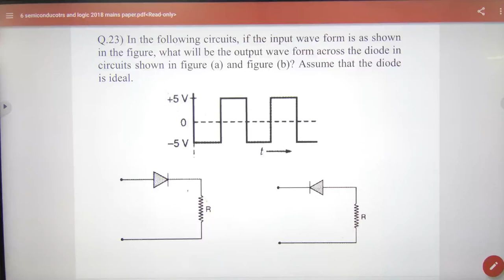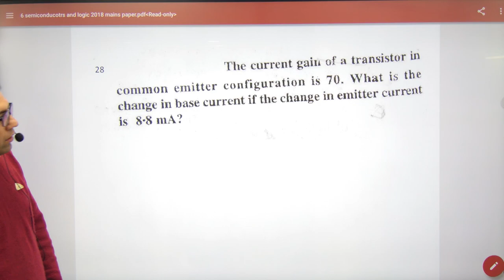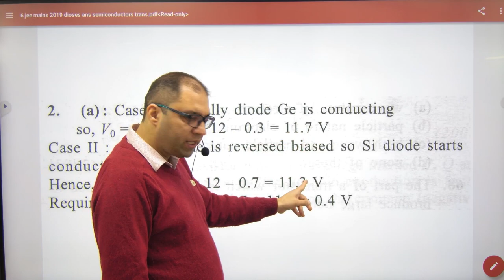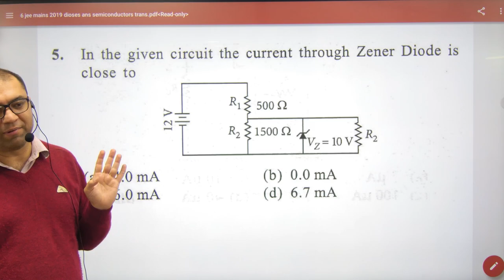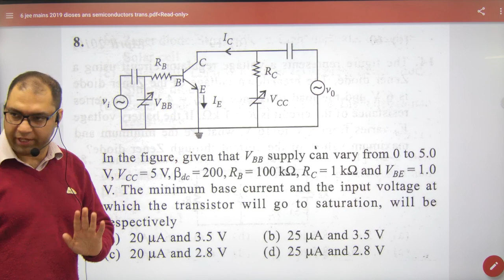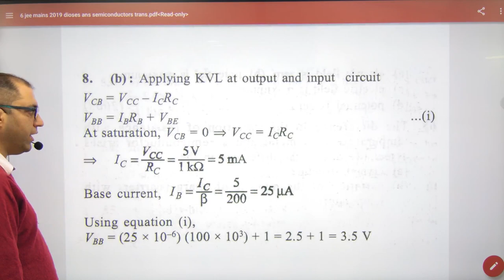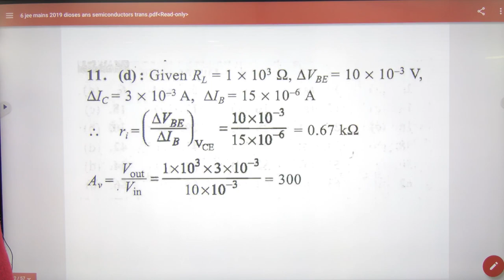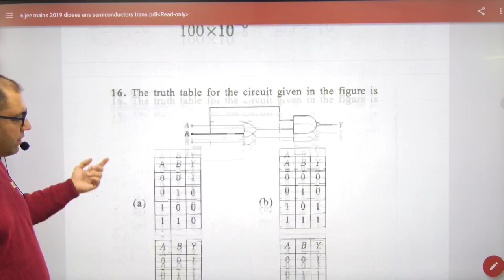487 Semiconductors Numericals